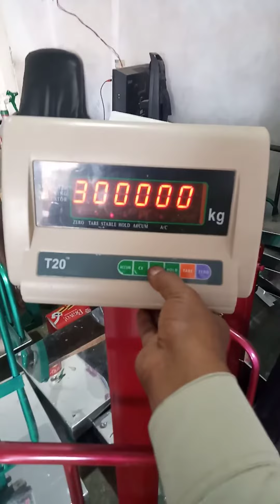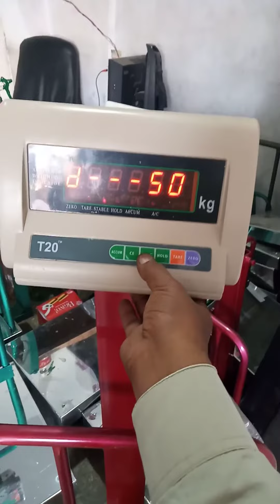8 May 2023